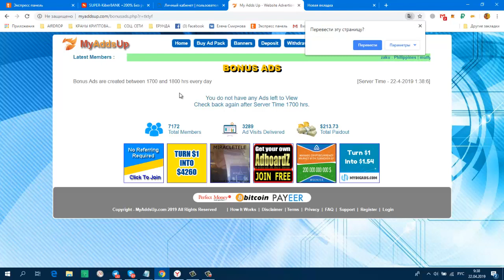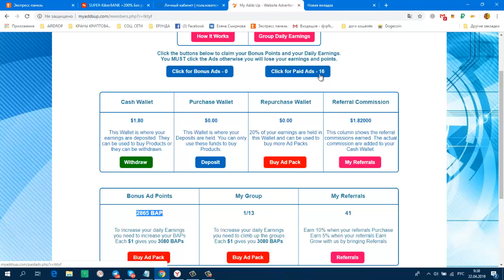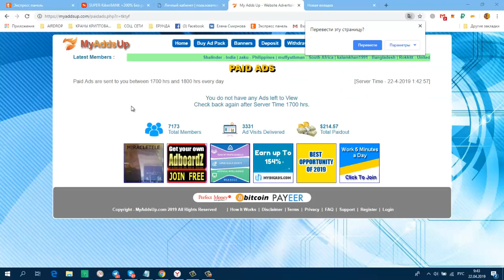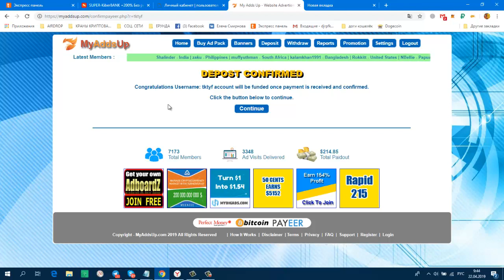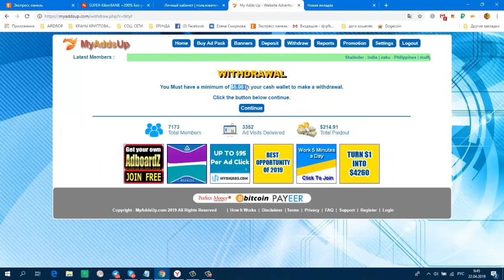ВНИМАНИЕ! My Adds Up УСПЕШНО СТАРТОВАЛ! КАК ПРОСМАТРИВАТЬ РЕКЛАМУ!